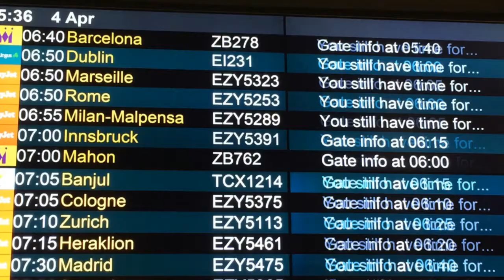Bluecoat Ski Bormio 2014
Bluecoat Academy Ski Trip 2014, Bormio, Italy